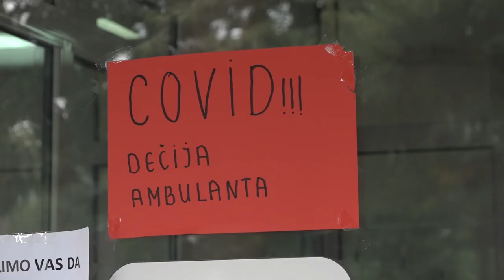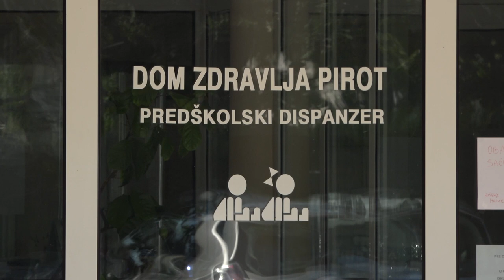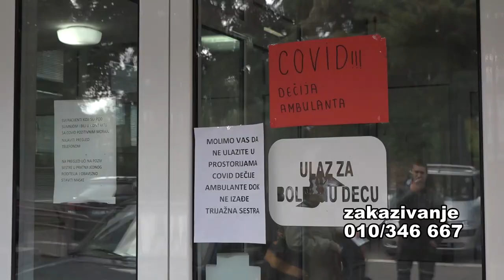DEČIJI DISPANZER U KOVID SISTEMU